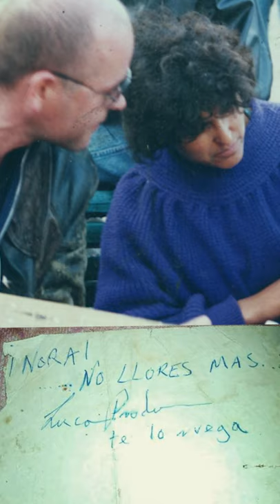El increíble regalo de Luca Prodan a una fan // Expedientes Express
Para mas videos de este estilo seguime en instagram y tik tok!!